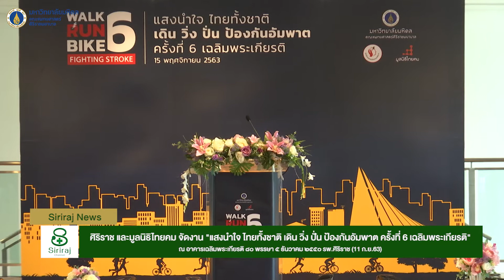Siriraj News:แถลงข่าวงาน "แสงนำใจ ไทยทั้งชาติ เดิน วิ่ง ปั่น ป้องกันอัมพาตครั้งที่6 เฉลิมพระเกียรติ"